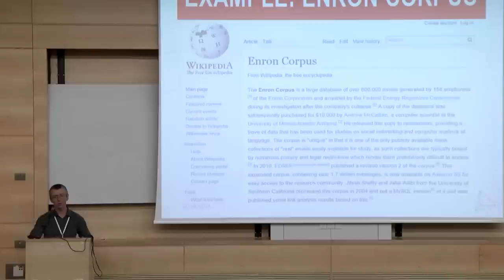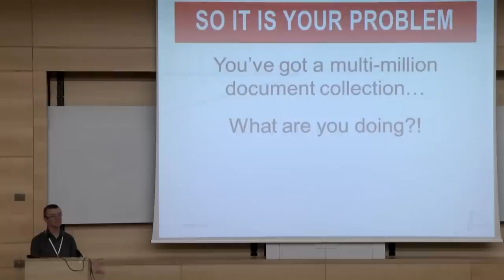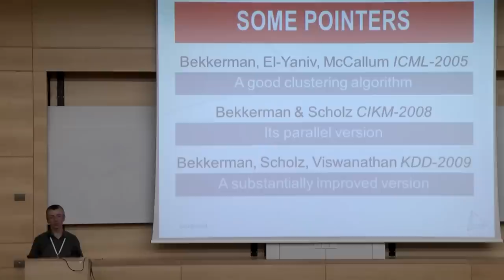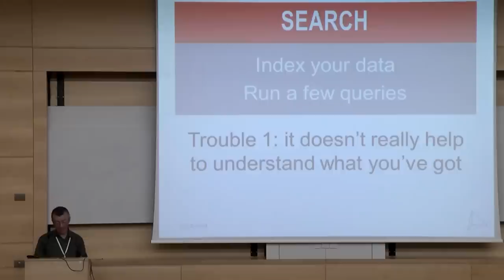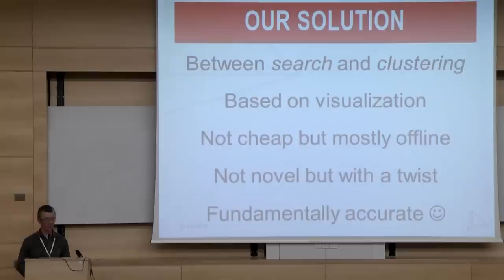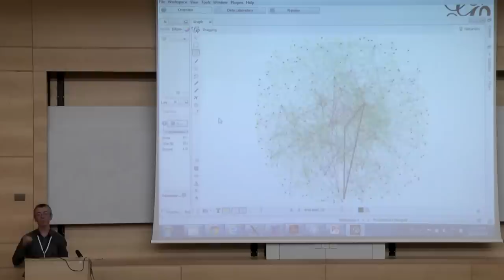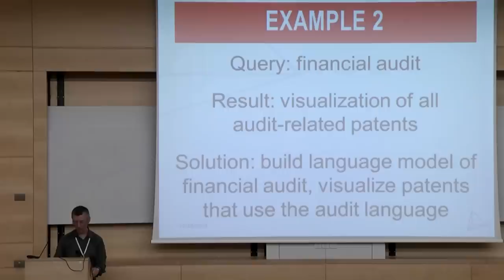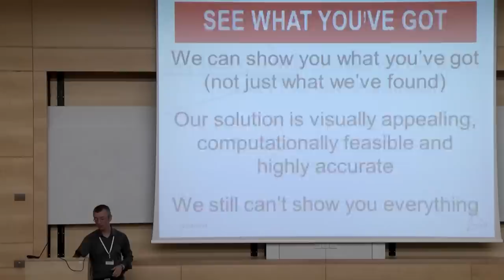Dr. Ron Bekkerman: You've got a lot of data! Now what?!, Haifa University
Dr. Ron Bekkerman's Lecture on Visualizing and Navigating Large-Scale.
This lecture was given during a symposium on semantic text processing, focusing on an outlook towards the fast
growing industrial activity in this area, which was held at Bar-Ilan University in Novemeber 2014